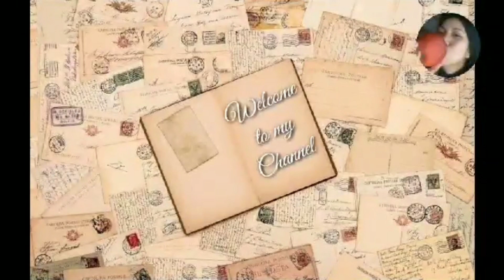A DAY LIFETIME IN JAPAN||PREPARING SPORTS UNIFORM (Taisofuku)BY IKODEKOSHI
Most Schools in Japan have their own
Sports Uniform for Gym Classes and Sports Events...